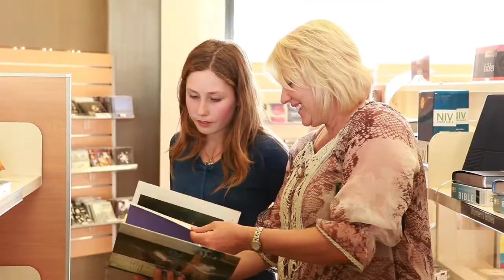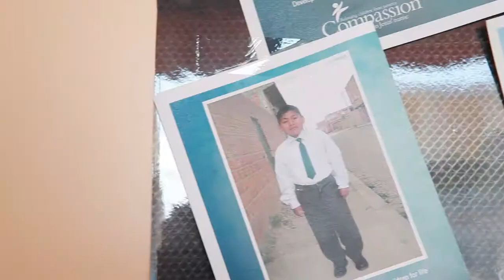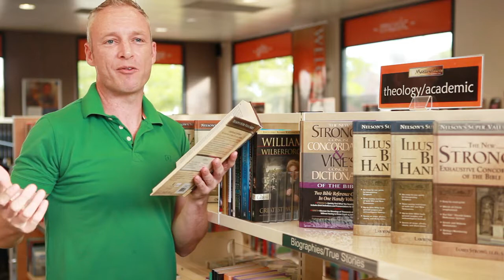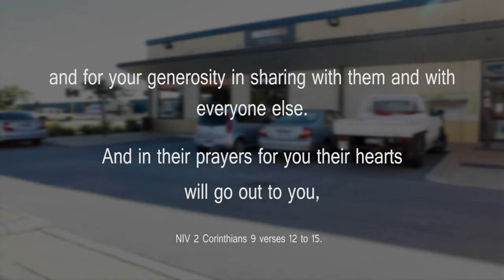Maranatha Book Store Promo - Buffalo Films